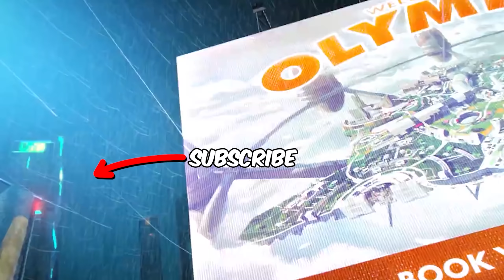the CAR SMG is problematic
Problematic Apex Legends games call for problematic guns like CAR SMG...

🔵I tried #1 Predator's WRIST BREAKING Sensitivity

Ottr finally fixes his Apex Legends buggy audio that has been affecting his gameplay for over a year now, this makes such a huge difference for his gameplay that he starts melting everyone in the Apex Legends Season 12 like never before. With the new audio, CAR SMG becomes a very problematic gun